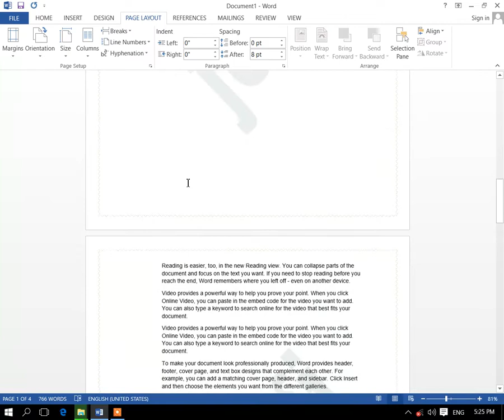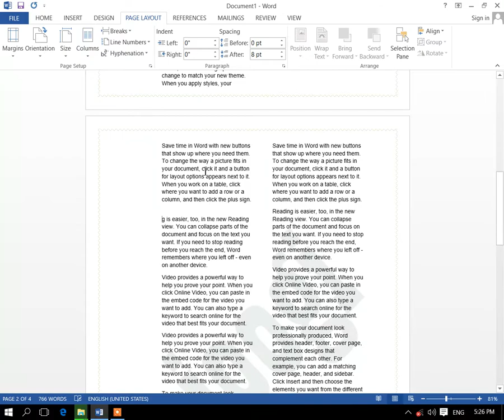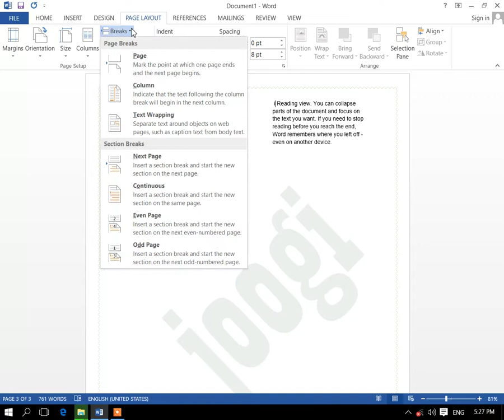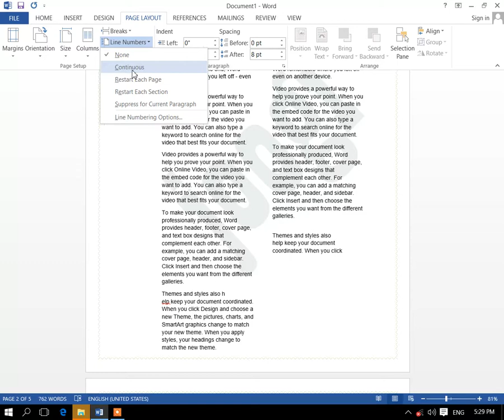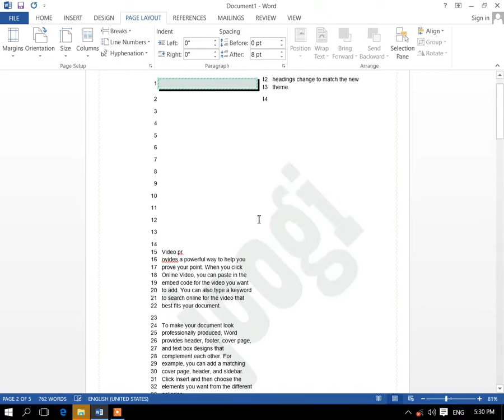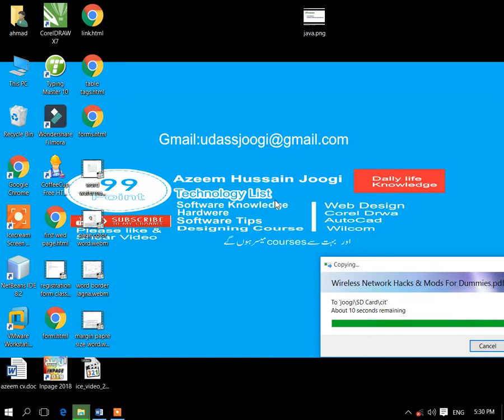how to berake page ms word ||99 point|| azeem joogi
Learn the basics of effectively using Microsoft Word,
 including how to format images so that they can be moved freely around your document and positioned where you want them to be.
about every thing computer technology